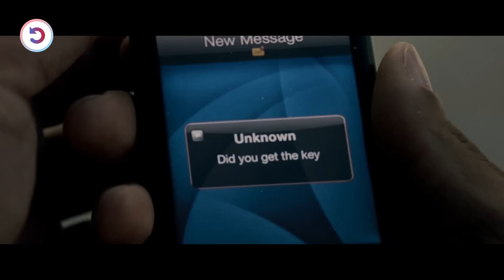They Brutally Killed His Family, So He Comes Back To Take Revenge, But This Time He's Ready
Colin Farrell is an enforcer plotting revenge against the ruthless criminal he works for and is blackmailed by a mysterious Noomi Rapace looking to exact her own vengeance.